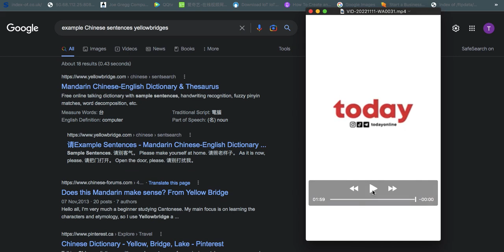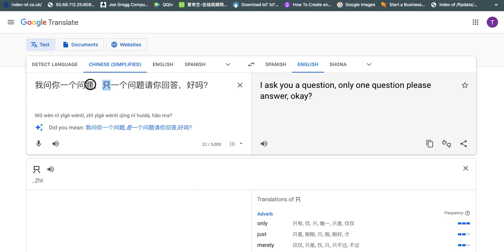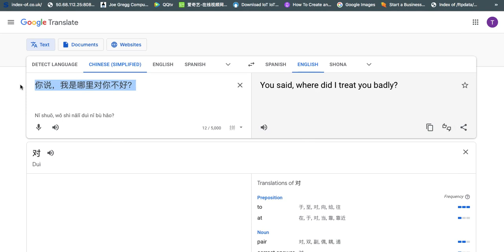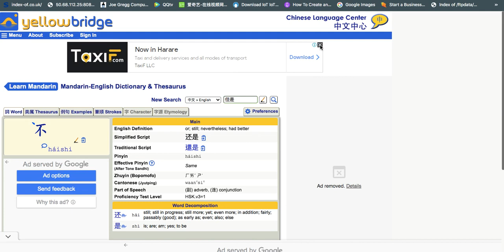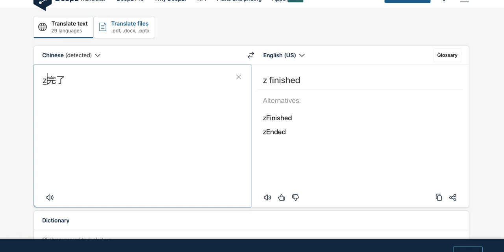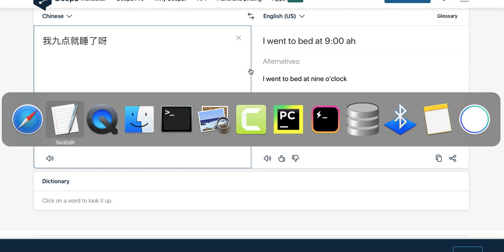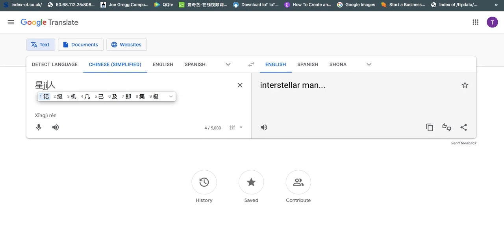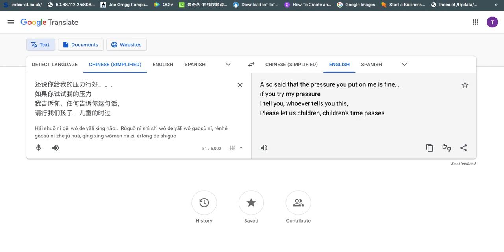English Transliteration of the Chinese Father Daughter dialogue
We go through the words in the new HSK list with fun and easy going!

Each level of the new HSK is cumulative, meaning that it builds on the levels that came before it. In the above table, the number of new vocabulary words or grammar points required for each level is noted in parentheses after the total number required at each level.

If you’re looking to get a head start on improving your Chinese in preparation for the launch of the new, more difficult HSK, consider studying Chinese online WITH US

Si está buscando comenzar con la mejora de su chino en preparación para el lanzamiento del nuevo HSK, más difícil, considere estudiar chino en línea

El examen HSK es un punto de referencia importante para los estudiantes de chino en todo el mundo. Por primera vez en más de una década, está a punto de sufrir importantes actualizaciones

El nuevo HSK tendrá tres “etapas” (Principiante, Intermedio y Avanzado). Cada etapa se dividirá en 3 niveles diferentes, lo que hace un total de 9 niveles. A modo de comparación, el HSK actual tiene 6 niveles.
No hubo cambios en el HSK en 2021. En marzo de 2022, se introducirá la etapa avanzada (niveles 7-9).
La etapa avanzada constará de un solo examen. Después de tomarlo, los estudiantes serán asignados al nivel 7, 8 o 9 según su desempeño general.
Cambios en el HSK existente No se espera que los niveles 1-6 ocurran hasta 2024 como muy pronto.

The new standards that have been announced are extremely detailed when it comes to the exact number of syllables, Chinese characters, vocabulary words and grammar points that students at each level are expected to master.

Bienvenido a este método único de enseñar chino elemental. Welcome to this unique method of teaching elementary Chinese. Las lecciones son para principiantes / lecciones básicas de chino. The lessons are beginner level/basic chinese lessons.

Las conferencias se realizan en vivo de manera simultánea principalmente en español e inglés (y en ocasiones en shona). Si habla inglés o español, lo cubrimos. If you speak either English or Spanish we got you covered. Access the full Chinese character course on Udemy using this url It's Fun, Effective Lessons with a 5-Star Tutor. Take Your Chinese to the Next Level in Hours Si habla inglés o español, lo cubrimos. Accede al curso completo de caracteres chinos en Udemy usando esta url Son lecciones divertidas y efectivas con un tutor de 5 estrellas. Lleve su chino al siguiente nivel en horas.